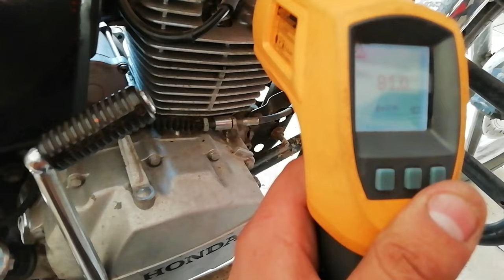MOTOSİKLET DEBRİYAJ BALATASI DEĞİŞİMİ!!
Selam beyler.. Bugün motosiklet debriyaj balata değişimi nasıl olur onu göreceğiz. Debriyaj balatasını sökmek için bir takım özel anahtarlar gereklidir bu anahtarları temin edebilirseniz motosiklet inizi evinize tamir edebilirsiniz. Bu videomda size motosiklet debriyaj balata sı nasıl değiştirilir detaylı anlattım İyi Seyirler..
Emre İşcan

motosiklet debriyaj balatası değişimi
motosiklet
debriyaj
balata
değişim
motorsiklet tamir
tamir
bakım
vlog
motovlog
emre işcan